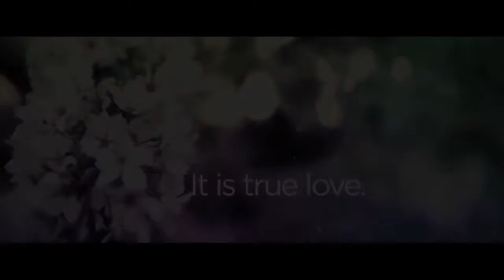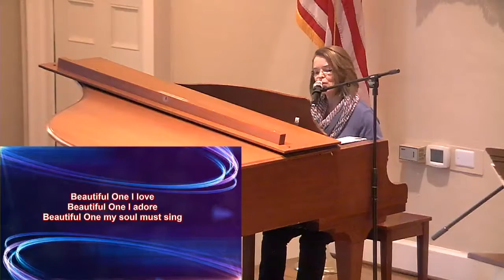Beautiful One 10 27 191